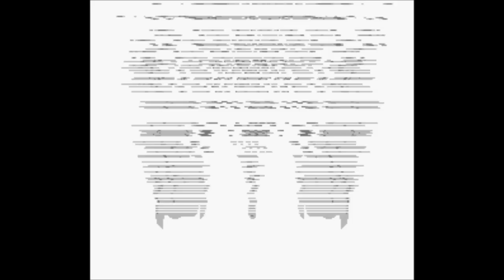Seiken Densetsu 3 - Lise Video Walkthrough 3/3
This is the third and final video in the video walkthrough / playthrough / runthrough / etc of the game Seiken Densestu 3 in which Lise is chosen as the main character.  This video goes from after defeating a few God Beasts and doing the 2nd class change to the end of the game.

I must have beaten this game over 50 times or so, and I even used to keep track of all the different team/class combos so I never played the same game twice.  This is a game that for me will never get old (same can be said for Final Fantasy 6, Secret of Mana, and Secret of Evermore)

I should point out that this could be considered somewhat of a simple run I guess since I don't go out of my way to collect claw items or coins to help make certain boss fights easier.  Usually I just depend on the skills that the characters have (and I've beaten the game where there was no healer or Angela...Takes a bit of item planning I will admit at some points..)  So you can see what I do here and if you want an easier time, you could go out and get some items that would actually help with some boss fights.  With the second class change, the bosses were a piece of cake with Lise being able to multitarget her stat up spells and Carlie casting Black Curse.  The last boss was almost a joke...

You'll also notice how I quite like the vitality and spirit stat.  It could just be me, but I like having more life and MP early on, and it helps having plenty near the end.  Given, you'll notice Carlie doesn't exactly hit for all that much (but she makes it up with being the healer in the group and being able to cast Black Curse which is an awesome spell to have).

There are points where you see the game fade out and then back in.  These are times I decided to grind a bit, and to save you the trouble of having to watch it, I made things easier.  The times more or less that I grind are:

59:14 Collecting the Weapon / Armor seeds so I can get the best EQ.

2:17:05 Leveling to level 51 (You'll notice the death spell doesn't work on the characters since they are a higher level than the final boss)

As I made mention, the final boss was a bit of a joke with my characters all buffed up and the boss being buffed down...And here I was thinking it would still be a challenge. :P